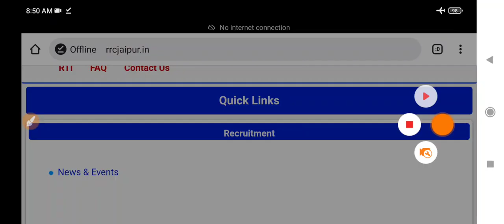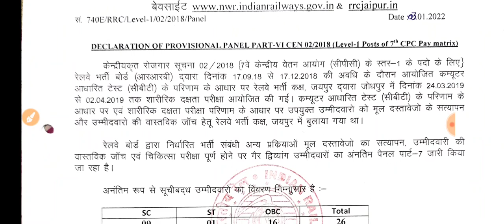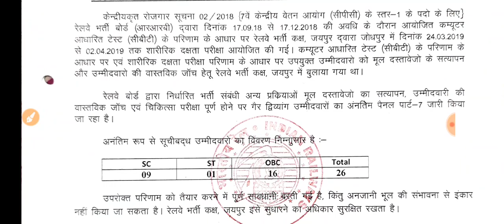Rrb Group 'D' Provisional panel जारी | Waiting Clear | List जारी | Cat Allot | Next D.v आएगा..?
Sarkari babu

rrb group d waiting list, rrb group d wait, rrb gorakhpur group d waiting list 2018, rrb ajmer  chandigarh waiting list 2018, rrb group d  2018, rrb allahabad group d waiting list 2019